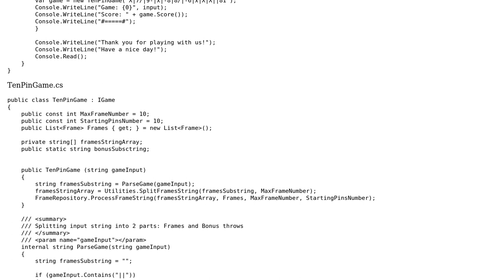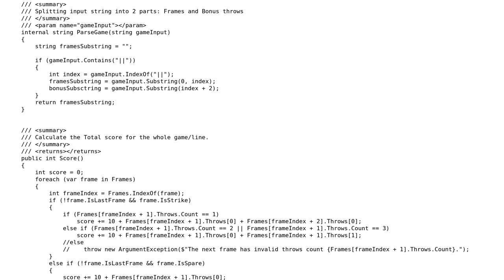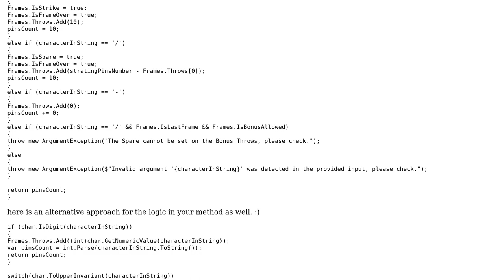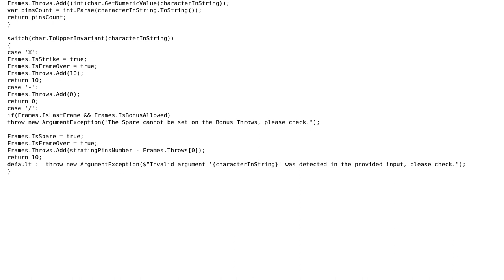Calculation of the Bowling Game score (2 Solutions!!)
Calculation of the Bowling Game score

With thanks & praise to God, and with thanks to the many people who have made this project possible! | Content (except music & images) licensed under CC BY-SA | Music | Images & others | With thanks to user Trae Moore user KVN user Jessica user Heslacher and the Stack Exchange Network Trademarks are property of their respective owners. You are responsible for your own actions.